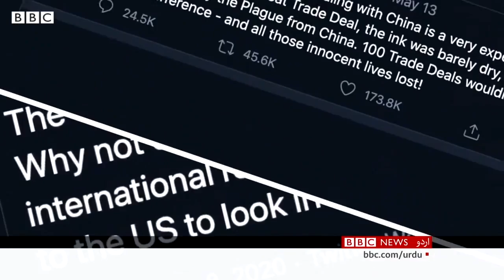Are China and the US entering a new Cold War? - BBC URDU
کیا امریکہ اور چین ایک ’نئی سرد جنگ‘ کی جانب جا رہے ہیں؟